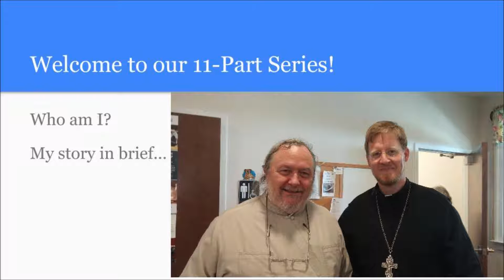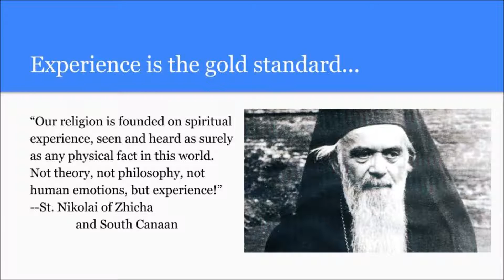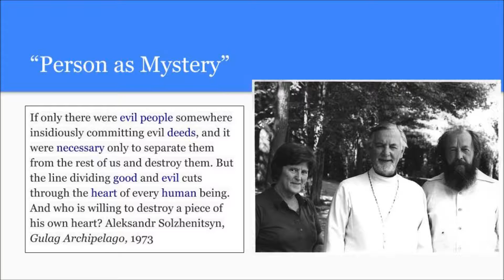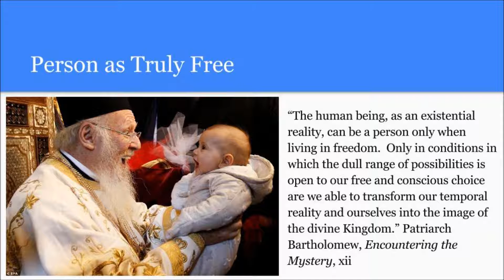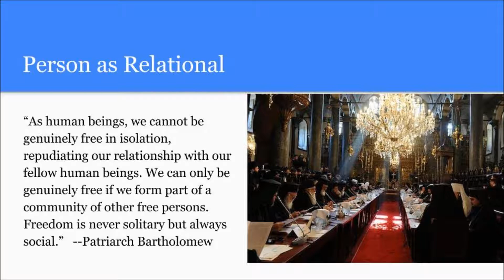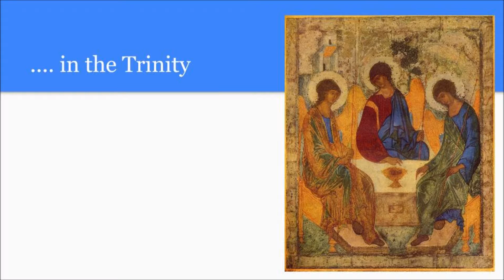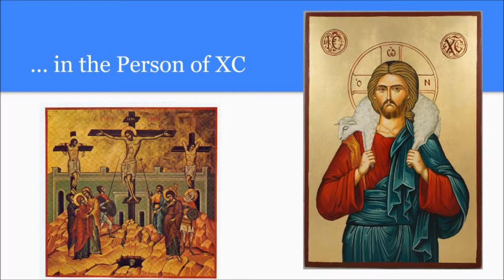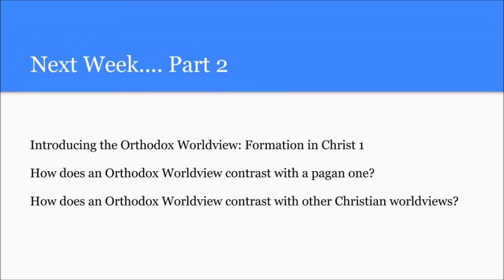Intro to Orthodoxy 2016: Part 1 of 11 ("Encountering the Mystery")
This 11-Part Catechetical Series introduces the Orthodox Christian Faith. In Part 1, Fr. Justin Patterson establishes a framework for the rest of the series. Using the book by Ecumenical Patriarch Bartholomew (Encountering the Mystery) as his starting point, Fr. Justin explores the Human Person (revealed by and in the Jesus Christ) as Mystery, as Truly Free, as Relational, and as Whole (Having Integrity.) As important as the doctrines and teachings of Orthodoxy are, without the framework of the Personal God calling us to be Truly Human, we miss the point of what Orthodoxy proclaims. Don't miss this foundational teaching. A link to the slides of this presentation (pdf) and a podcast version can be found